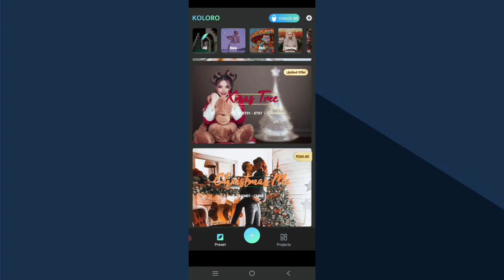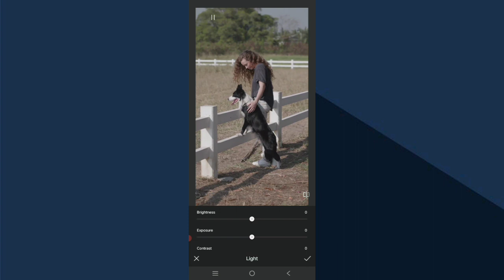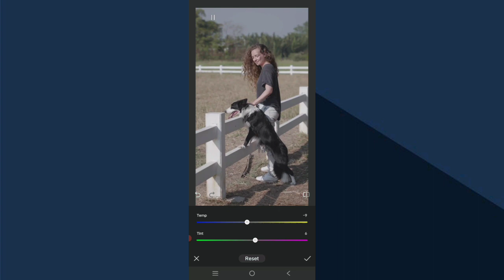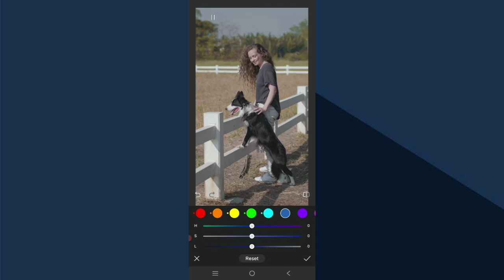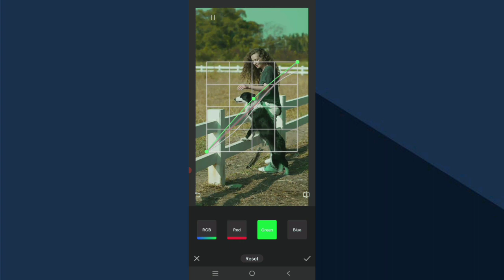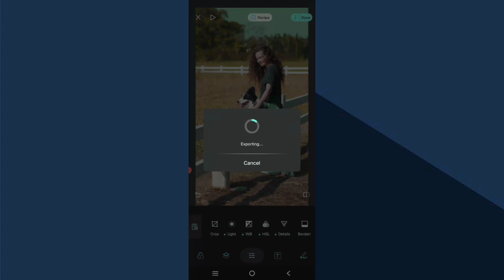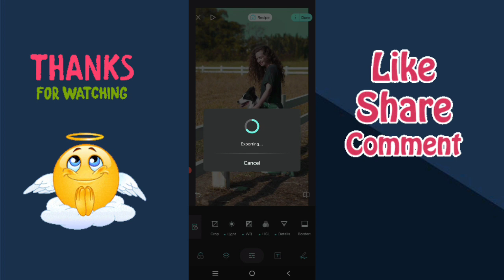किसी भी वीडियो को color grading कैसे करें || video colour grading like nsb picture in(हिंदी)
किसी भी वीडियो को color grading कैसे करें || nsb picture ke jesa video colour grading kaise kare

hello friends is video me aj me apko bataunga ki koloro App me kisi bhi Video ko Editing kaise kare agar ap sikhba chahte hai to is video ko pura jarur dekhe

koloro app में विडियो कैसे बनाए
koloro app me video edit kaise kare
koloro app video editing kaise kare
koloro app kaise use kare
coloro app me video edit kaise kare
वीडियो का बैकग्राउंड कलर कैसे चेंज करें
video ka background ka colour kaise change kare
video ka background color kaise change kare
कोई भी वीडियो का बैकग्राउंड कैसे चेंज करें